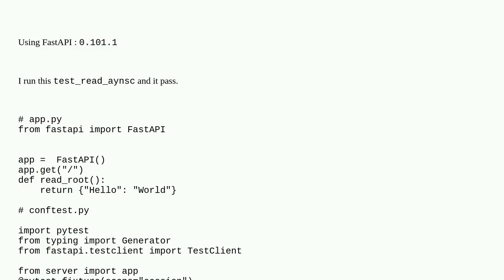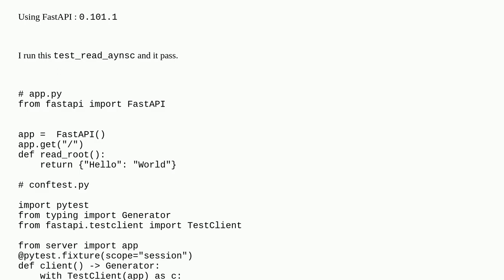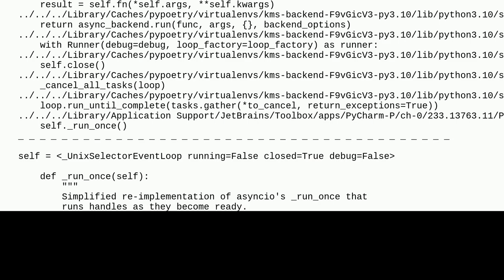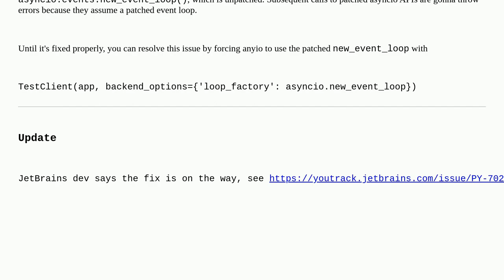Using starlette TestClient causes an AttributeError : '_UnixSelectorEventLoop' object has no attr...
Using starlette TestClient causes an AttributeError : '_UnixSelectorEventLoop' object has no attribute '_compute_internal_coro'

A special thanks goes out to the community

  python pycharm python-asyncio starlette fastapi